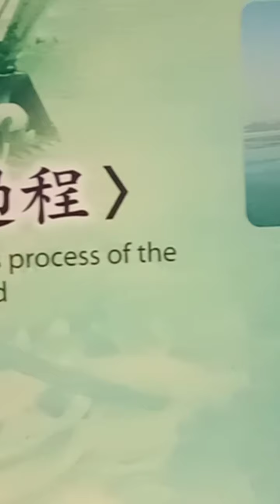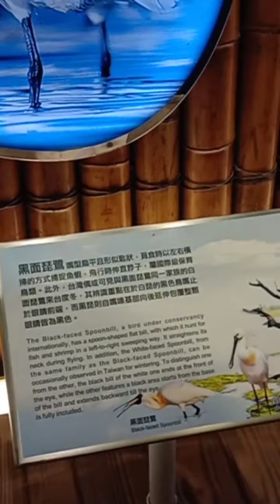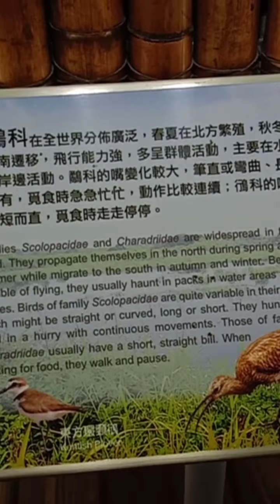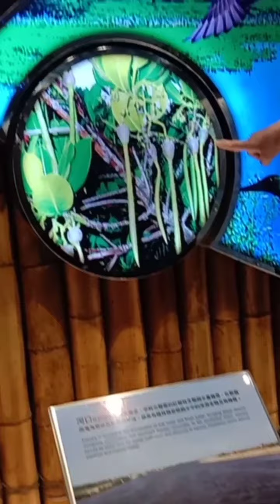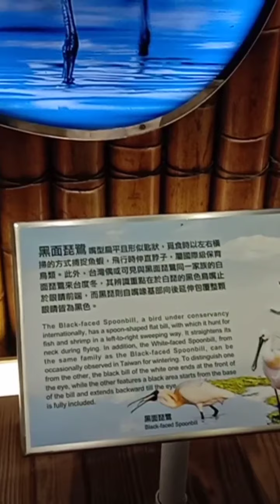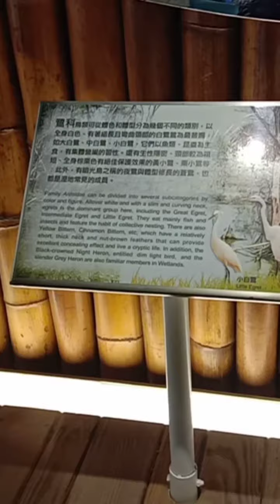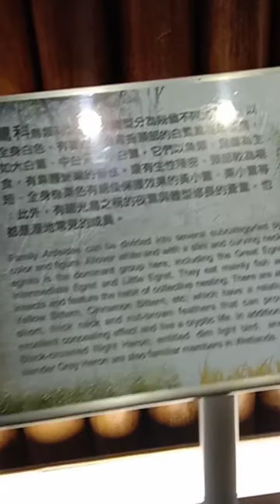out door class part2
out door class as a tour guide.